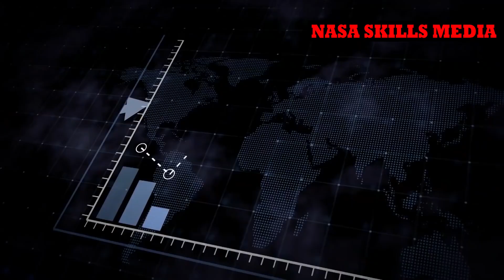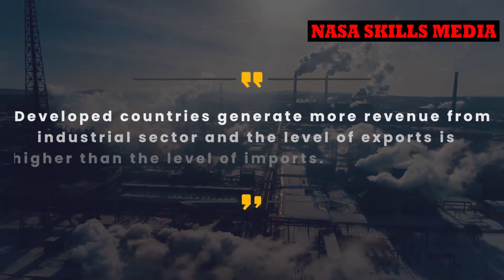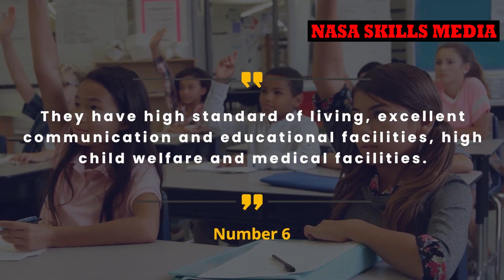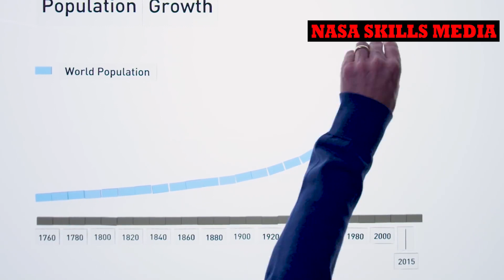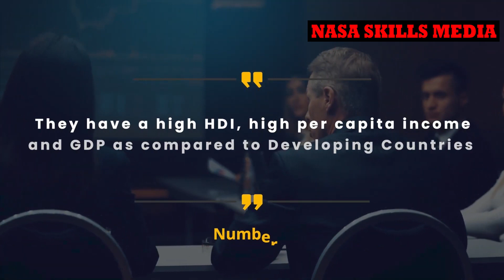Facts you must know about the deadly and racial GOLDEN THEORY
Hey my funs brothers and sisters welcome back to our channel as we are going to talk about the fierce threat implimented by the germans and the americans ( western countries) in race for other countries resources mostly minerals  and their vast piece of land from around the globe lets learn something
# golden billion , # nasa,